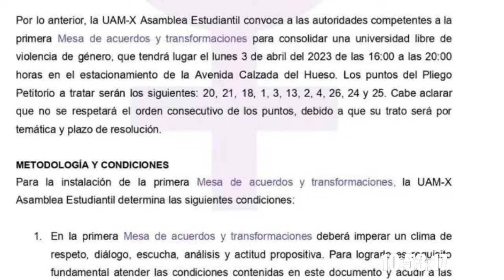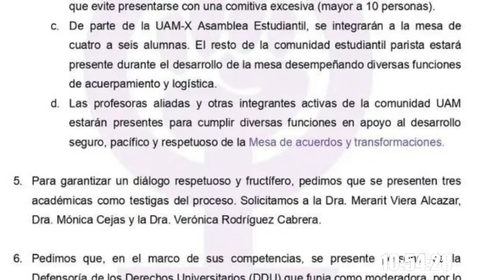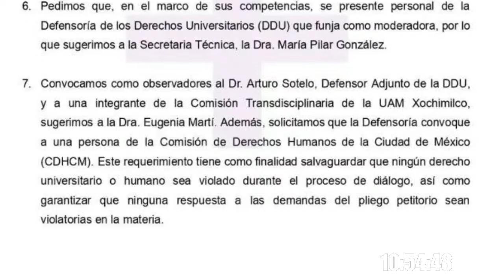UAM-X: 1º Mesa de Acuerdos y transformaciones — Integrante de UAM-X Asamblea estudiantil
¿Qué características tendrá la mesa de negociación instalada para resolver el pliego petitorio de la asamblea estudiantil de la UAM-X? ¿Qué acciones y compromisos se llevarán a cabo por parte de las autoridades universitarias y en qué pazos sucederán? Flor,  Integrante de la Asamblea Estudiantil de la UAM-X nos informa al respecto